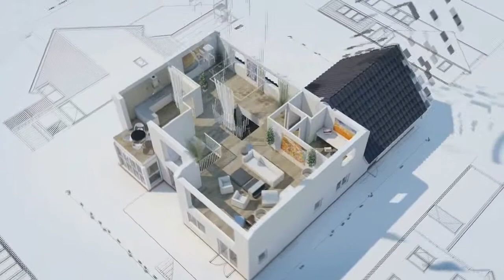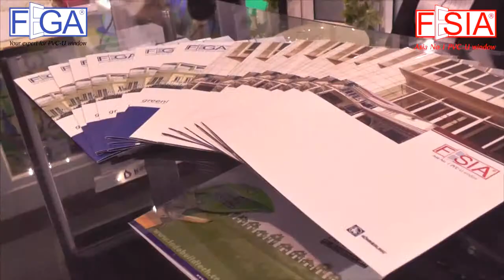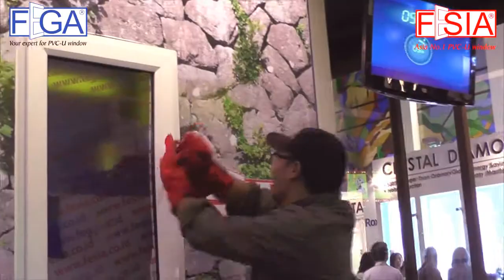Demo real Pvc U window Fega - 08119515669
Kami melayani Jasa pembuatan Jasa Video shooting Iklan TV dan Company Profile , Event , Kegiataan Pemerintah Pilkada animasi 2d, jasa animasi 2d untuk kebutuhan desain arsitektur, desain interior, dan jasa 3d rendering/visual untuk presentasi gambar 2d anda, yang dikerjakan bersama team yang ahli dan berpengalaman dibidangnya antara lain :

– Desain Interior, ( rumah tinggal, kantor, toko, apartment, hotel, restaurant, furnitur dll )
– Desain Arsitektur, ( Rumah tinggal/perumahan, perkantoran, gedung bertingkat interior dan exterior 3D dll )
– 3D rendering visual presentasi ( photoreal 3d rendering ) interior, arsitektur, furnitur dll
– Animasi kamera/with moving object, ( video animasi/film interior, produk, arsitektur/high rise, tower, superblock, site plan , dll )

Kontak :
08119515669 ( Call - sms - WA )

Segera dapatkan Harga termurah dan Profesional - Bisa disesuaikan budget Anda

Ijin Usaha : Kopsgoro SK.Men.Kop No.822/BH/KWK.9/III/1999